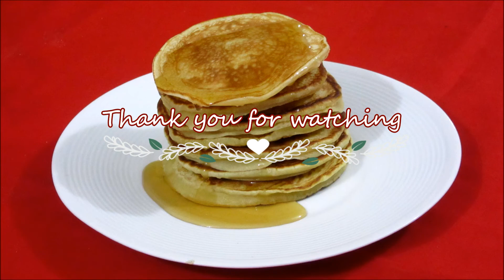Pancake recipe | বিকেলের নাস্তায় ও বাচ্চাদের জন্য সহজেই তৈরি করুন প্যানকেক | Easy make pancake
প্যানকেকে রেসিপি

উপকরনসমূহ:
ময়দা
চিনি
পাউডার দুধ
তরল দুধ
বেকিন পাউডার
ভ্যানিলা এসেন্স
লবন
সয়াবিন তেল
মধু